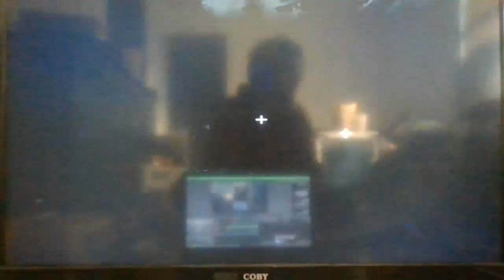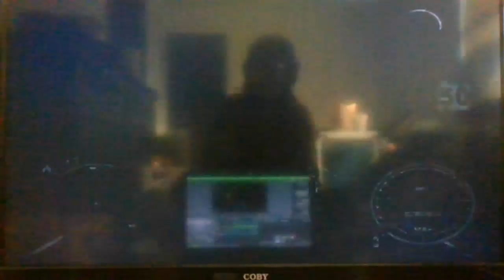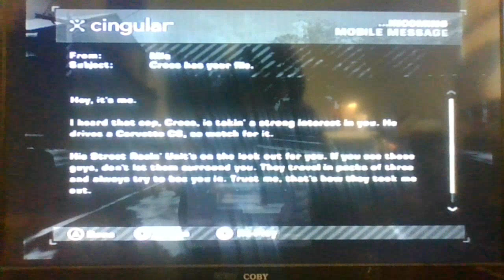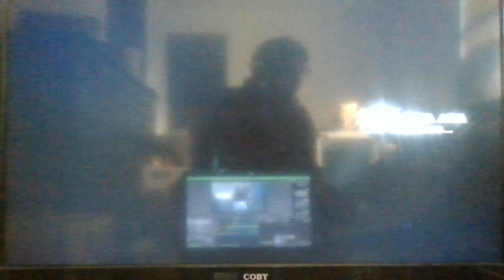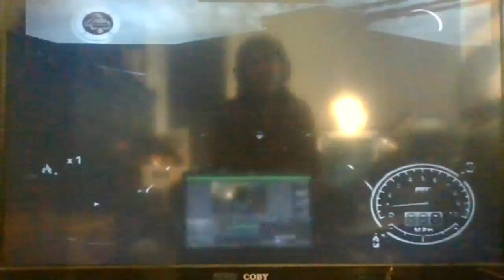Need For Speed Most Wanted Episode 12 - First Drag Race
Hey thanks for checking me out and giving my video(s) a chance! I appreciate you and all you do for me and the channel!